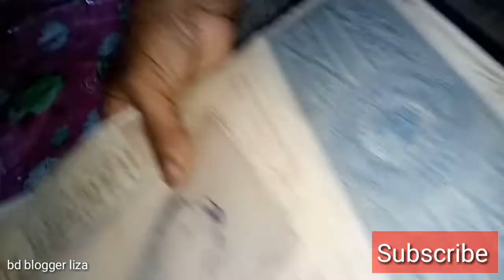Bangali vlog /মাটির চুলায় রান্না /একশত বছরের পুরনো দলিল আমার বাবা কেনো রেখে দিছেন /bd blogger liza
আমার ভিডিও টি ভালো লাগলে লাইক দিবেন কমেন্ট করবেন। শেয়ার করবেন আপনার ফ্রেন্ডস এবং ফ্যামেলির সাথে। সবাই ভালো থাকবেন আল্লাহ হাফেজ।